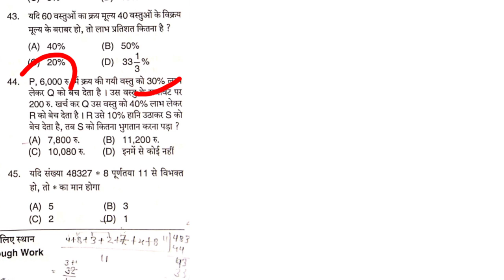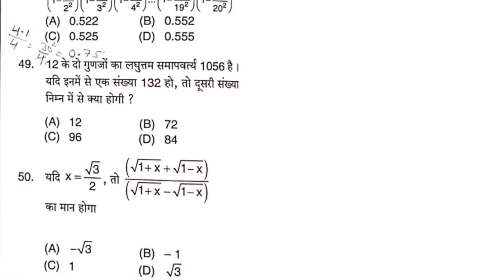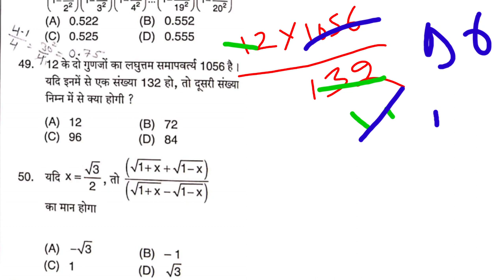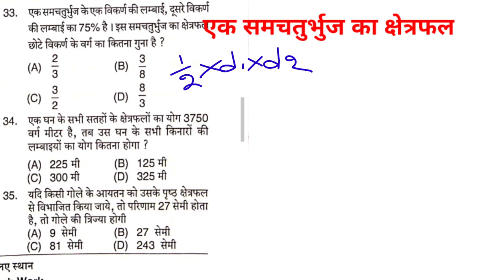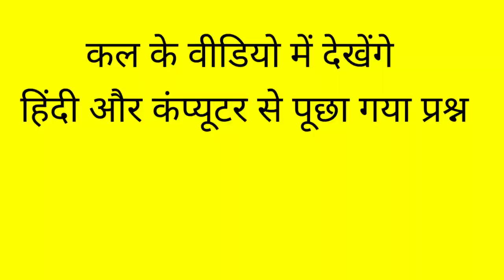मंडी निरीक्षक एग्जाम में 2021 maths से पूछा गया प्रश्न का सॉल्वड, CG vyapam, sahayak sampariksha,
मंडी निरीक्षक एग्जाम में maths से पूछा गया प्रश्न का सॉल्वड, CG vyapam, sahayak sampariksha, jyeshth,